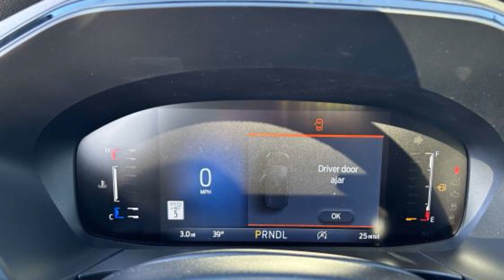2024 Ford Escape ST-Line Kansas City MO, Grandview MO, Belton MO, Overland Park KS, Leawood KS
2024 Ford Escape ST-Line 1FMCU9MN8RUA16332 Video

This 2024 Ford Escape ST-Line 1FMCU9MN8RUA16332 is full of phenomenal features such as: